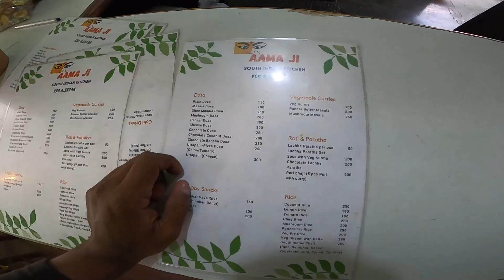೨೦೦ ರೂಪಾಯಿ ನೇಪಾಳದಲ್ಲಿ ಇಡ್ಲಿ 😐| Exploring Pokhara | Bangalore To Nepal🇳🇵Solo Budget Travel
Hey Friends,
I'm Sumanth

AAMA JI SOUTH INDIAN KITCHEN, PHEWA LAKE, POKHARA, NEPAL 🇳🇵
Location - Aama Ji South Indian Kitchen
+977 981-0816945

Bangalore To Nepal Budget Solo Travel

BANGALORE TO SPITI LADAKH RIDE